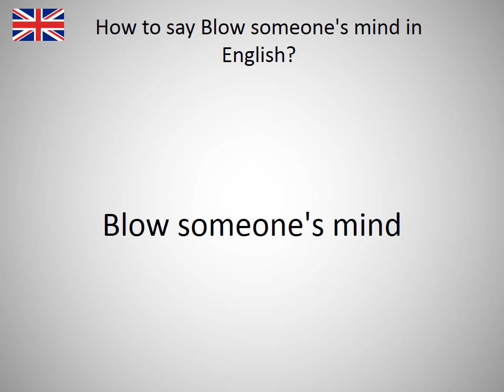How to say Blow someone's mind in English?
How to say Blow someone's mind in English? Learn the pronounciation Blow someone's mind! How to Pronounce Blow someone's mind. Expand your vocabulary, learn English words. Practice English online. Use this free pronunciation guide to practice words at a time. Learn English for free. Thank you for viewing, please like or subscribe! hoe om te sê, si të thuash, እንዴት እንደሚናገር, wie sagt man, comment dire, come dire, como dizer, как сказать, nasıl denir, cómo decir, 怎么说, πώς να το πω, hoe zeg je.